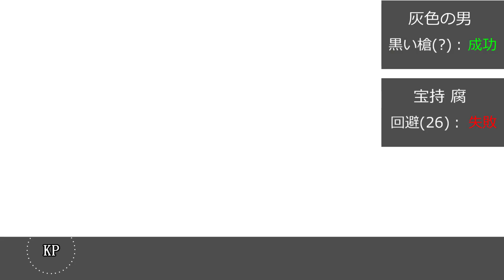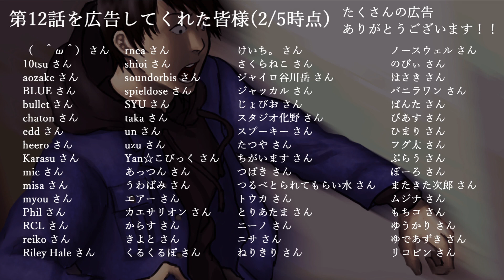【完結済】クトゥルフ神話TRPG「あなたを探して」第13話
ノベルゲーム制作の支援をしていただける方を募集しています！